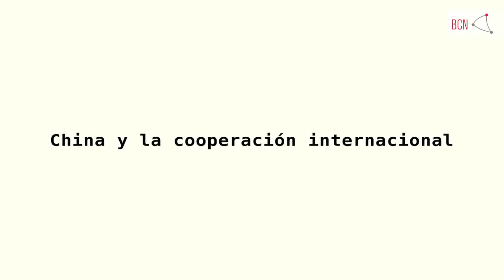El balance de la relación Chile-Australia, según Gareth Evans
A tres años de la firma del TLC entre Chile y Australia, la relación entre estos dos países ha evolucionado reflejando "un potencial enorme" en varios tópicos.  Ambas naciones comparten cada vez más intereses y mesas de trabajo a nivel internacional, llegando a desarrollar lo que Gareth Evans, ex canciller australiano (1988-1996), describe como una relación excepcional.